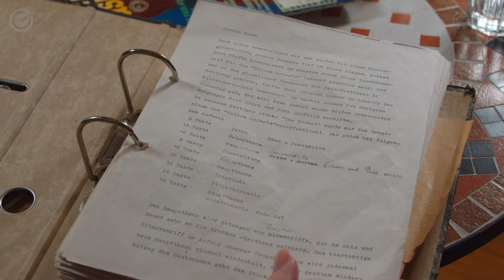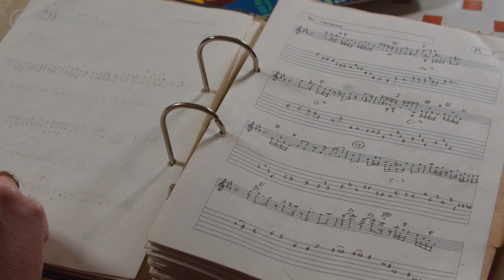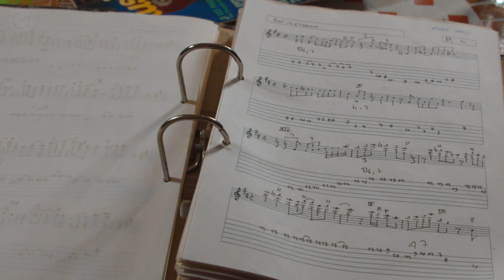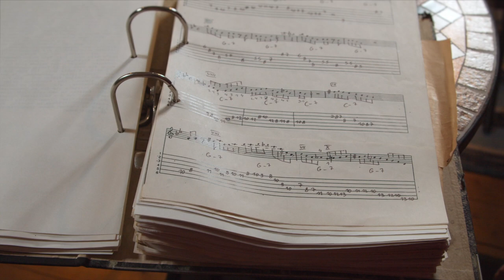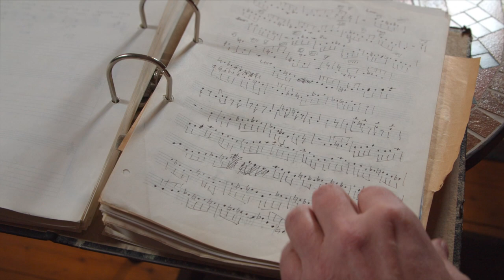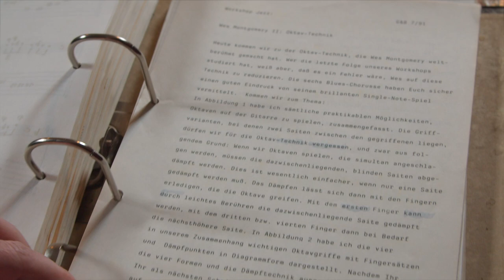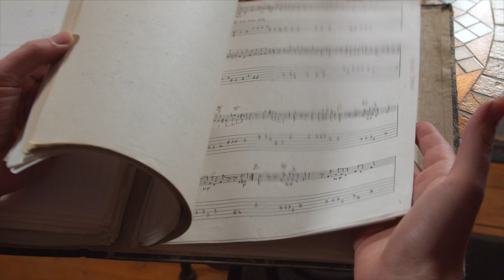Noten für Gitarre und Bass: Wolfgang Kehle - Transkribieren Teil 2 - SUPERGAIN TV 61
Noten für Gitarre und Bass: Wolfgang Kehle - Transkribieren Teil 2
Teil zwei unserer Audienz beim wunderbaren Wolfgang Kehle, dem Transkriptionspapst! Wie schreibt er Noten für das Magazin Gitarre und Bass? ✅ Die Lernplattform für alle begeisterten E-Gitarristen! DIE SUPERGAIN GUITAR ACADEMY

für unseren Newsletter anmelden und schon ist er unterwegs!